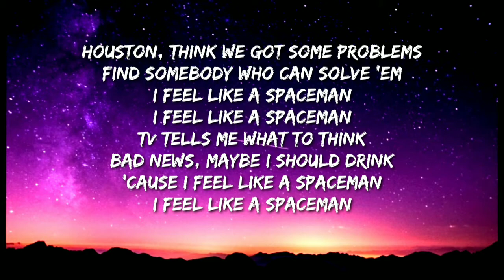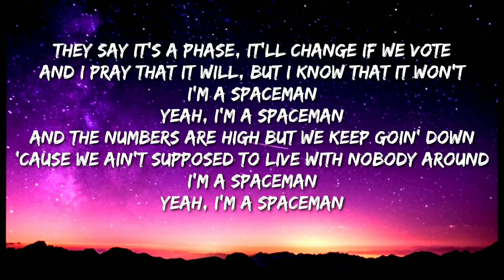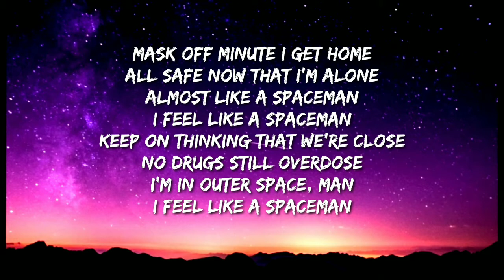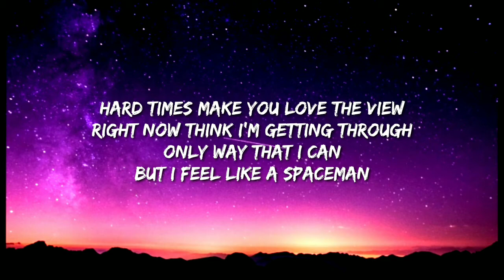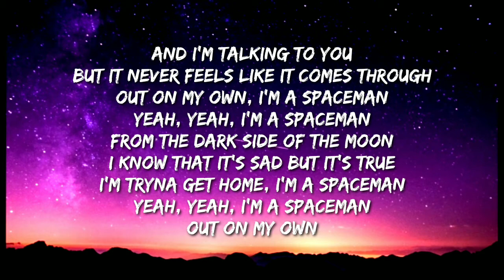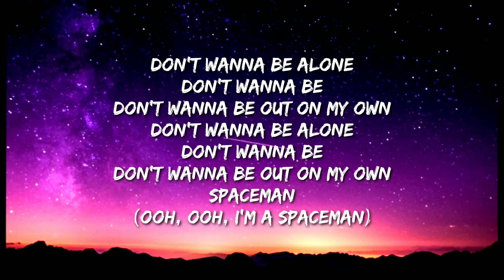Nick Jonas - Spaceman(Lyrics)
Spaceman the album lands March 12th.

Visit NickJonas.com for more.

Lyrics:
Houston think we got some problems
Find somebody who can solve ‘em
I feel like a spaceman
TV tells me what to think
Bad news maybe I should drink
Cause I feel like a spaceman

They say it’s a phase it’ll change if we vote
And I pray that it will but I know that it won’t
I’m a spaceman
Yeah I’m a spaceman
And the numbers are high but we keep going down
Cause we ain’t supposed to live with nobody around
I’m a spaceman
I’m a spaceman

And I’m talking to you
But it never feels like it comes through
Out on my own
I’m a spaceman
Yeah yeah I’m a spaceman
From the dark side of the moon
I know that it’s sad but it’s true
I’m tryna get home
I’m a spaceman

Mask off minute I get home
All safe now that I’m alone
Almost like a spaceman
Keep thinking’ that we’re close
No drugs still overdose
I’m in outer space, man

 Hard times make you love the view
Right now think I’m getting through
Only way that I can
But I feel like a spaceman

Don’t wanna be out on my own